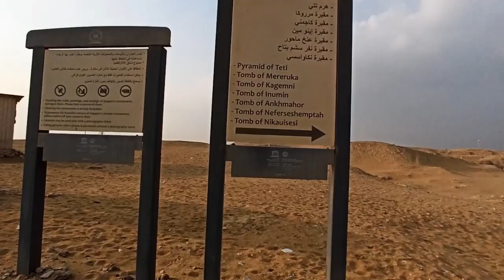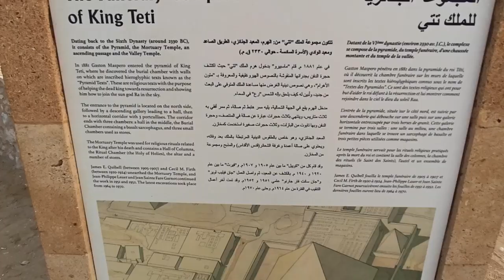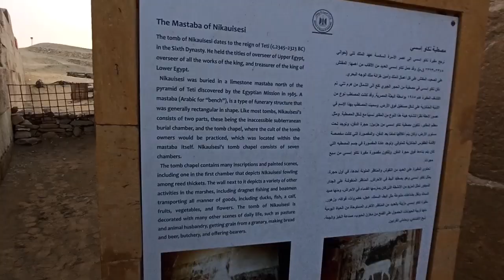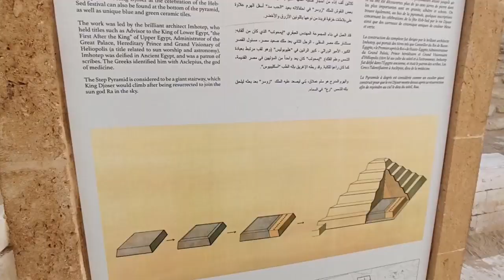SAQQARA # ZOSER # PIRAMIDE ESCALONADA # NECROPOLIS # GUIZA # GIZA # EGIPTO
Viajer@s Bienvenid@s a cairo y por supuesto a una de las maravillasdelmundoantiguo las piramidesdegiza piramidesdeguiza en este caso verás el saqqara zoser piramideescalonada necropolis así que Bienvenid@s a Egipto
Cairo es la capitaldeegipto y su ciudad más importante con casi 20 millones de habitantes por lo que es la ciudad más poblada de africa
En el Cairo todo es sorprendente :)
Cairo y giza se separan por el Río Nilo, así que con lo que respecta a Cairo no te puedes perder nuestra aventura por estas tierras
Dónde disfrutarás ahora mismo de un cruceroporelnilo cruceroporelrionilo donde además disfrutarás de su folcklore danzadelvientre bellydance danzaoriental tanouradance danzasufi y mucho más
Viajer@s en los próximos vídeos no te puedes olvidar de; janeljalili barriocopto iglesiadesansergioysanbaco iglesiasuspendida theegyptianmuseum ciudadela :)
Y en giza por supuesto sus pirâmides piramidesdegiza dahshur menfis coloso de ramsesii y muchas cosas más ^^
Así que acompáñanos y viaja en compañía de nosotr@s en este viaje que al principio fue un Sueño que se hizo realidad y en la mejor compañía :)
Fuerte abrazo y que este año2024 esté repleto de viajes y aventuras maravillosas por descubrir ^^
Por cierto, no quiero dejar pasar la oportunidad de recomendar los servicios de ALADINO.
ALADINO es nacido y criado en Giza además trabaja en la música, efectos y proyectos de las mismísimas
ALADINO es un egipcio trabajador, honrado, servicial, honesto, preocupado y atento por tu bienestar Así que no lo dudes y ponte en contacto con él vía whatsapp al (más dos cero uno dos dos tres tres cinco siete tres uno cinco) para tu buena suerte además de hablar su lengua autóctona, ALADINO habla español :) Y también usa
De todas formas, recuerda que si tienes alguna pregunta sobre tu próximo viaje a Egipto no dudes en ponerte en contacto con nosotr@s y por supuesto con ALADINO que hará de tu viaje mucho más placentero, llevadero, práctico y eficiente, sin la necesidad de sumergirte en el propio caos de su ajetreada vida diaria egipcia :) Y Recuerda: Si te ha gustado el vídeo regálanos un comparte los vídeos con aquellas personas que sabes que les va a gustar y por supuesto suscríbete al canal ^^
Fuerte abrazo y thenextstop ya en giza